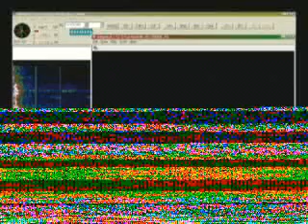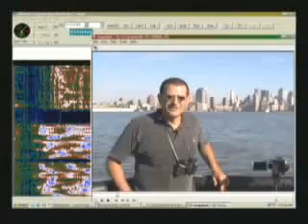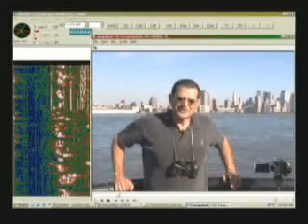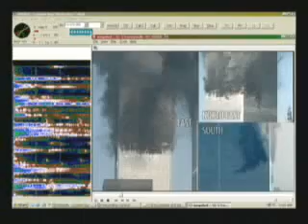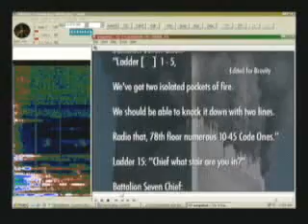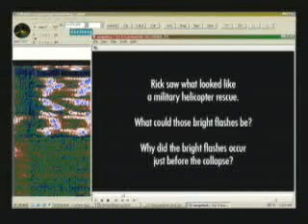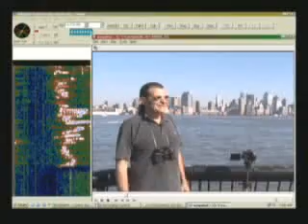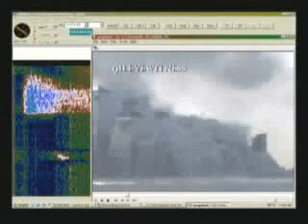Audio Spectrum Analysis of WTC explosions - Part 3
Audio Spectrum Analysis of WTC explosions - Part 3. A study of the audio found on the "911 Eyewitness" DVD. This Clip shows accoustic details which explosion forensics can be derived from. Check it out yourself.